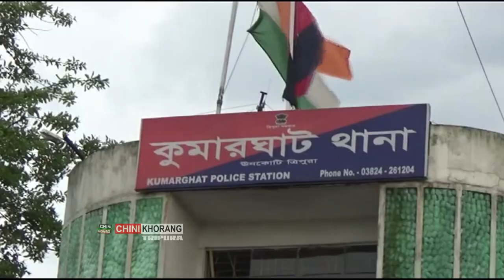Drugs Phalnai tei Chanairokni Kobolmao Kumarghat